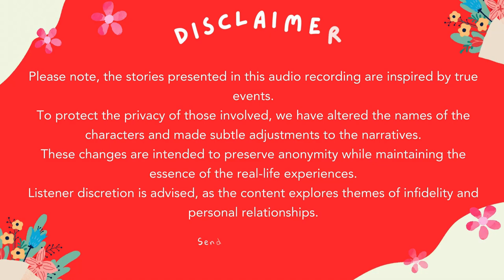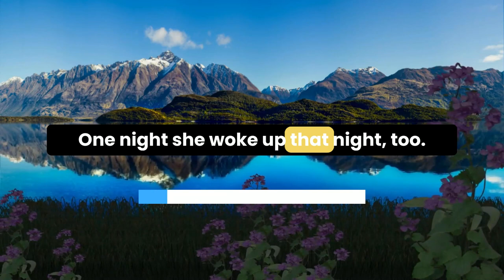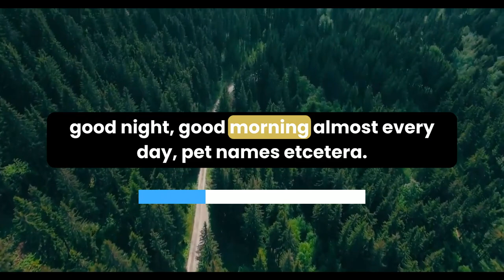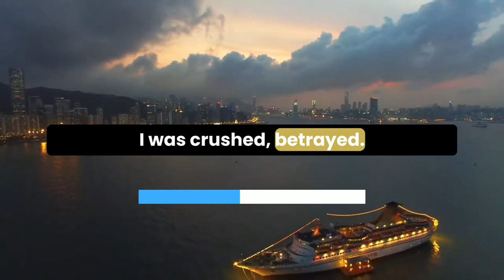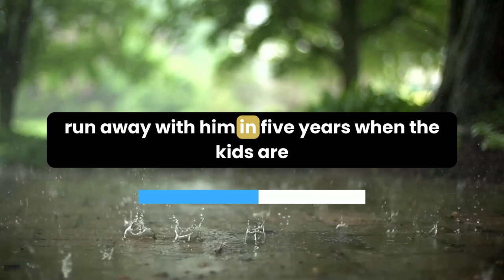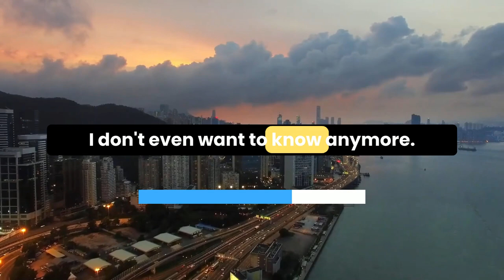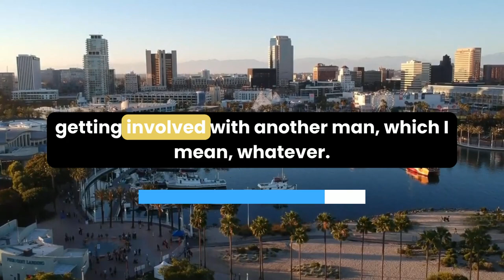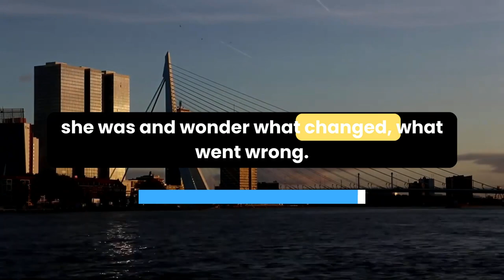Wife Lied to My Face While Sneaking Off to Be with Another Man | Reddit Cheating Stories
In this emotional reddit cheating story "Wife Lied to My Face While Sneaking Off to Be with Another Man", a man discovers that his wife had been unfaithful for over six months. It started with flirty messages and photos, which she brushed off as "just texting," but the truth was much worse.
00:00 - Intro
00:08 - Story
13:21 - Update
17:39 - Final Update
She had been secretly meeting up with another man, leading to heartbreaking moments of betrayal. The husband’s world shattered as he found out that their relationship wasn't what he thought.

Despite trying therapy and working things out, the lies continued. The wife kept changing her passwords, hiding more, and the secrets grew deeper.

This true cheating story unfolds as the couple decides to separate, attempting to heal by seeing other people. But the pain of infidelity stories like this doesn’t fade easily, and the memories of their love haunt the husband as he watches his wife move on.

The story captures the raw emotion of real cheating stories and the challenge of letting go. It also highlights the complex dynamics of reddit stories relationships, showing how betrayal can slowly destroy trust. In the end, the wife leaves, and while the man knows it’s the right decision as a revenge of husband cheating wife stories, the sadness of losing someone he loved so deeply is overwhelming.